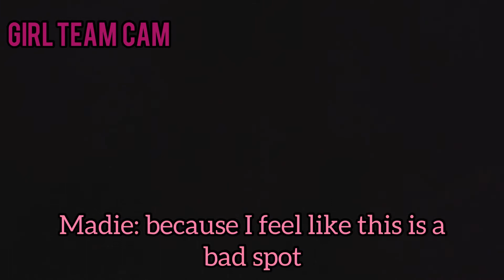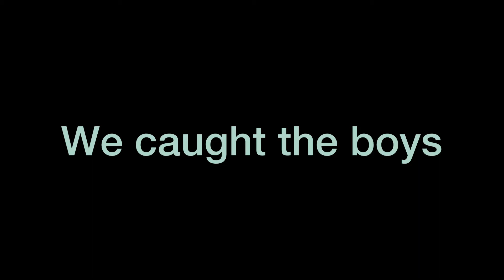Playing Man Hunt | Reelin With Maddie